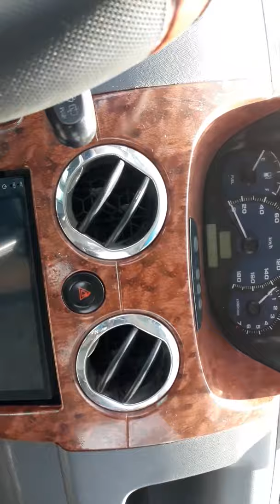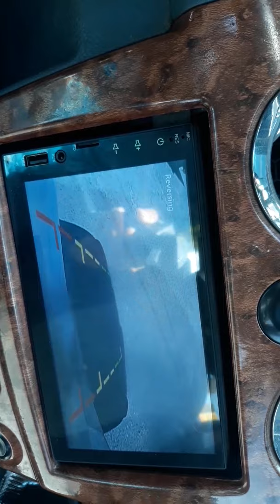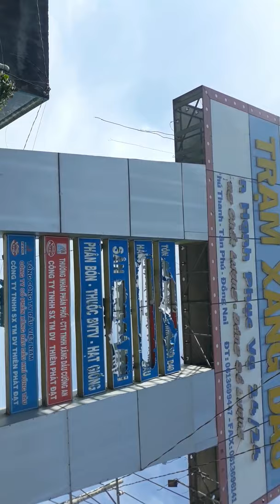(xe da ban)